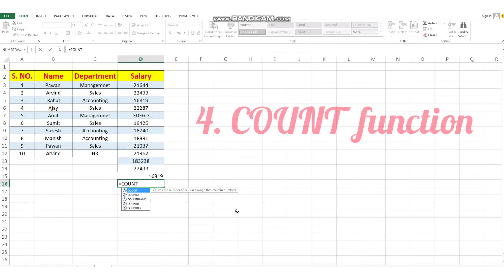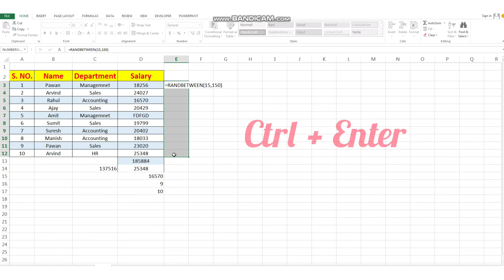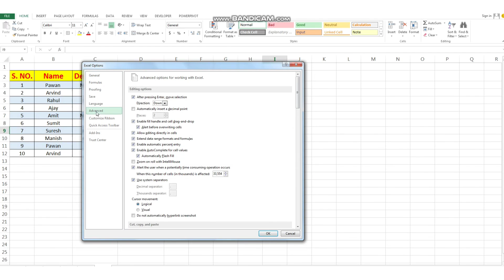Most important Functions of MS Excel | Excel tips and tricks | Must know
Most Useful And Powerful - Excel Formula And Functions - Excel Formulas in Hindi, Excel Formula Tutorial.  Dosto MS Excel Main Smart Work karne ke liye kon kon se Best And Powerful
Formula And Functions hain - Most Useful Aur Best Excel Formula And Functions Agar Yeh Aap Sochte hon to ye vedio aapke leye hi hai ,  is video mein aapko Formulas ke sath sath MS Excel main Smart work karne ke best tips and tricks milane Wale Hain

दोस्तों आप इस वीडियो में सीखने वाले हो most useful excel formula and functions - excel formulas in hindi -  formula tutorial मेने पूरी कोशिश की है इन फ़ॉर्मूलास को डिटेल में एक्सप्लेन करने की - वीडियो लाइक किये बिना नहीं जाइएगा और आपके मन में जो भी विचार है कमेंट में जरूर लिखना

is video mein Humne bataya hai ki MS office mein Most Useful Excel Formula And Functions kaun kaun se istemal kiye Jaate Hain Toh Asha Hai yah video aapke liye bahut kam ka hoga, hope you will like this video
FORMULAS IN THIS VIDEO :

Formulas को Dynamic यानी Auto Updated कैसे बनाएं

अगर नंबर के साथ Text लिखा हो तो Formula कैसे काम करेगा

क्या आपको पता है ? की Filter के साथ Sum, Average, Max, Min, Count, Counta आदि Formulas काम नहीं करते - Subtotal

Subtotal + Vlookup Magic

Count, Counta & Countblank Formulaआखिर Use होते कहाँ है ? Confusion खत्म

Intresting फ़ॉर्मूलास तो ये हैं | Dsum, Daverage, Dmin, Dmax, Dcount

Percentage कैसे निकाले ? Increment / Decrement कैसे करे ?

TRIM Formula magic

UPPER, LOWER & PROPER FORMULA Totally Explor कर दिया रे

CONCATENATE, &, CONCAT , TEXTJOIN, CHAR  formula

LEFT, RIGHT , MID , FIND, FORMULATEXT  फ़ॉर्मूलास

EDATE, EOMONTH,  NOW and TODAY  etc.

We Always Provide Useful & Helpful Content On Core Code Classes Youtube Channel, Here MS Excel Tips And Tricks, And Tips And Tricks For MS Word, And Internet Tips And Tricks, Along With The Computer Related Useful Information In Simple Hindi  Language. It Is Our Effort To Get This Information Useful For All Types Of Excel Users, MS Word Users, Computer Users And Internet Users.

For more must check the playlist where you can get more videos of Excel.

Data validation in Excel: how to add, use and remove

The tutorial explains how to do Data Validation in Excel: create a validation rule for numbers, dates or text values, make data validation lists, copy data validation to other cells, find invalid entries, fix and remove data validation.

When setting up a workbook for your users, you may often want to control information input into specific cells to make sure all data entries are accurate and consistent. Among other things, you may want to allow only particular data type such as numbers or dates in a cell, or limit numbers to a certain range and text to a given length. You may even want to provide a predefined list of acceptable entries to eliminate possible mistakes. Excel Data Validation allows you to do all these things in all versions of Microsoft Excel 365, 2019, 2016, 20013, 2010 and lower.

How do you do data validation?
What are the 3 types of data validation in Excel?
How do I use data validation in a drop down list in Excel?
What is validation method?
What are the 3 types of data validation?
How do you automate data validation?
What is data validation?
How do I apply data validation to an entire column?
Why is my data validation list not working?

Keep Supporting so We Can make more videos for you.